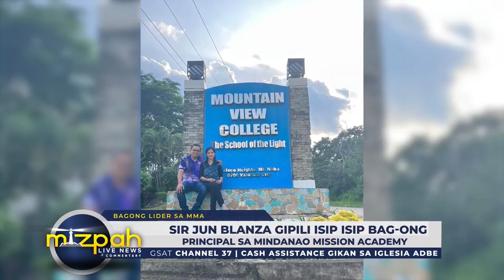Bag-ong Administrasyon - Mindanao Mission Academy - Darelle Pepito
MIZPAH February 24, 2024